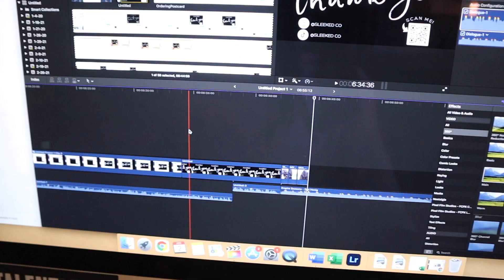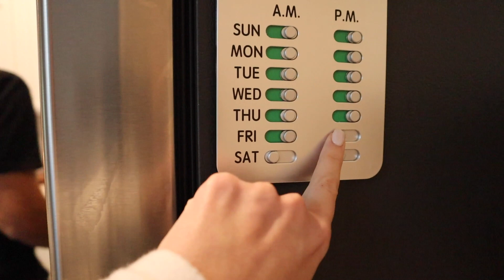Closing My Slime Shop...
Hey beautiful people! It's bittersweet, but in today's vlog, I've officially closed my slime shop and share with you what else I have in store!

Click the FOLLOW button on Amazon to get notified when I go live!